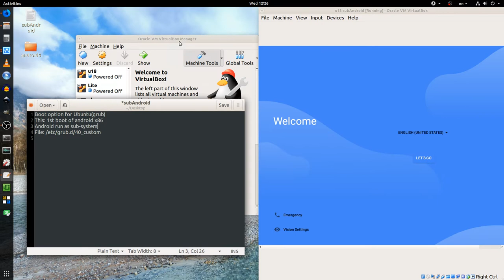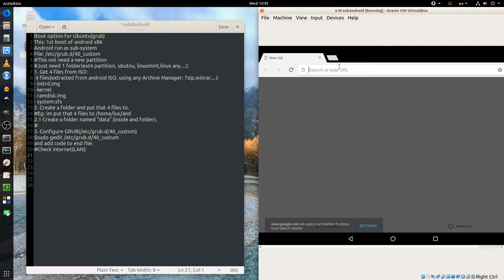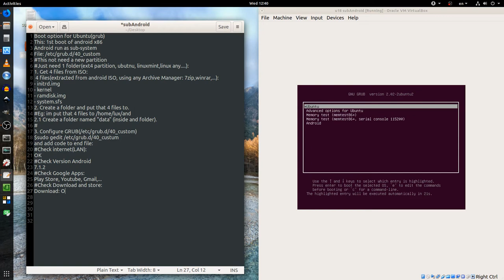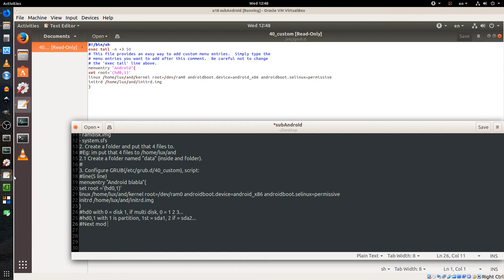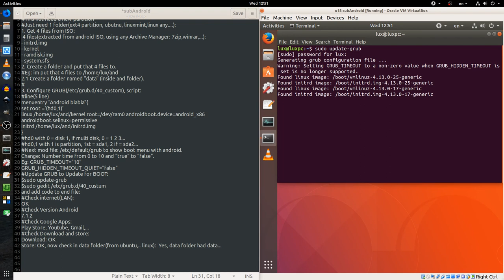Install Dualboot: Android and Ubuntu | Config GRUB with 40_custom